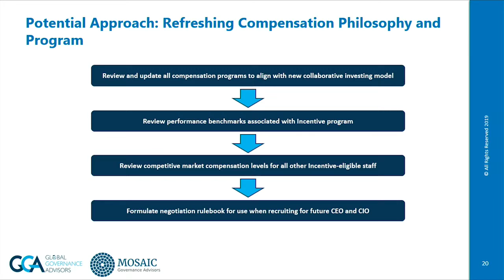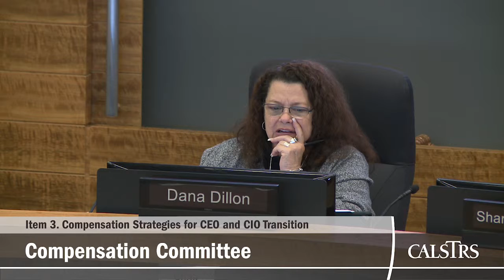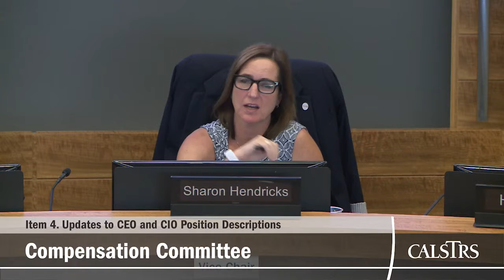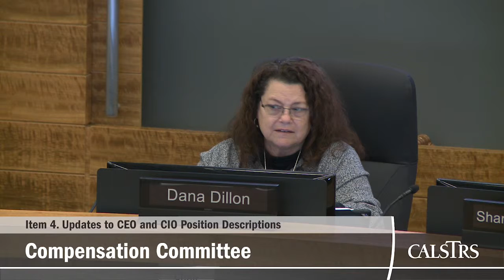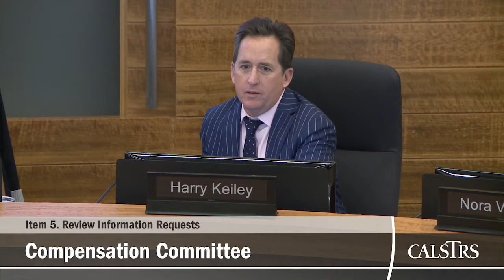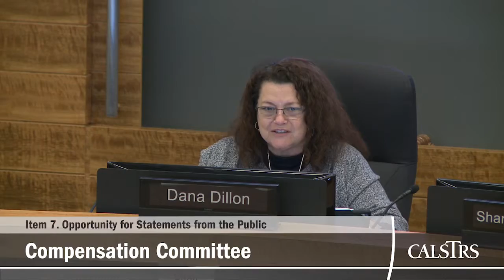Teacher's Retirement Board - March 2019 - Compensation Committee Part 2 of 2